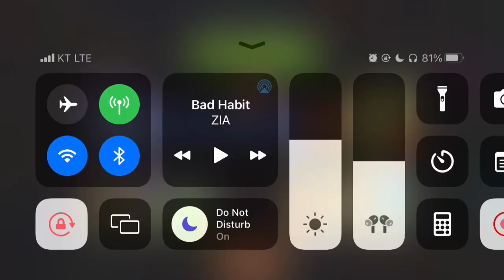Arena practice this and that! Holly Barrier Boosterama! 12M PvZ 2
Plants vs. Zombies 2, 호랑가시 배리어(Holly Barrier)

▶ 강화 : 필라 민트(Fila-mint), 장사 민트(Enforce-mint), 보강 민트(Reinforce-mint)
▶ 약화 : 없음
▶ 강제사용 : 호랑가시 배리어(Holly Barrier)

  - 좀비진형 : 심근 강화 좀비(Cardio Zombie), 도굴꾼 좀비(Excavator Zombie), 치유사 좀비(Healer Zombie), 본사 간부 임프강튀아(Head Office Impgantuar), 우주공격수 좀비(Blastronaut Zombie)

00:00 First Try 4.2M
04:14 Second Try 7.2M
08:23 Third Try 7.2M
12:38 Fourth Try 12M